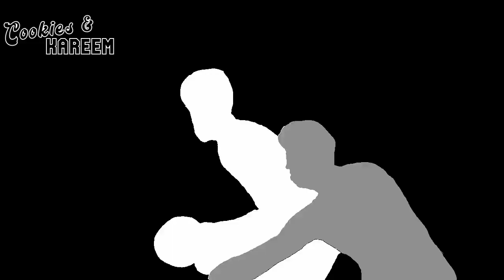Miles Bridges Highlights | Clippers vs. Hornets | 26th Dec 2023